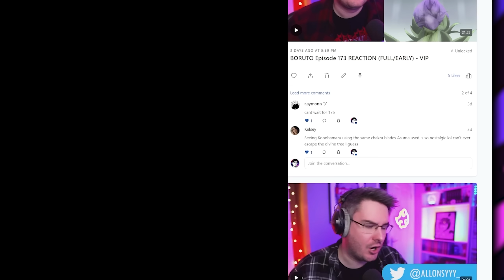LUFFY VS MIHAWK! | One Piece Episode 470 REACTION | Anime Reaction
One Piece episode 470 reaction - I watch and react to One Piece for the FIRST TIME EVER in this One Piece reaction series!